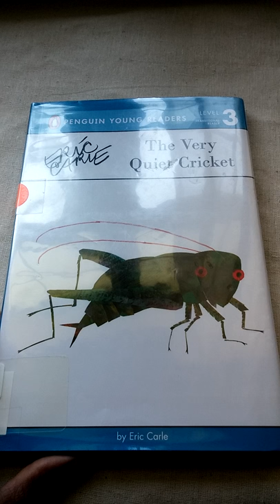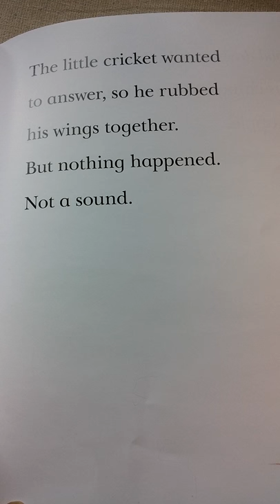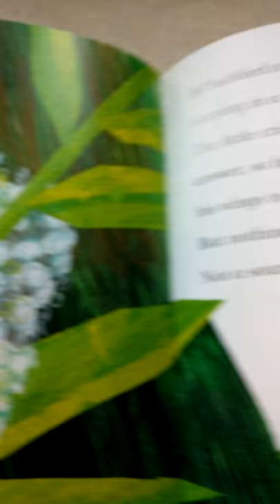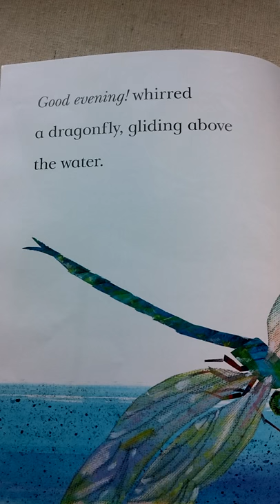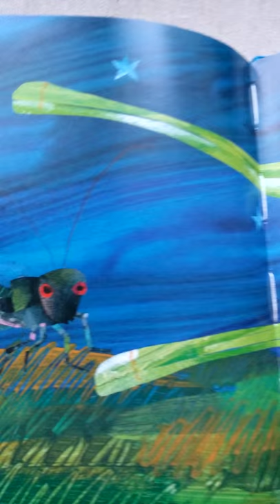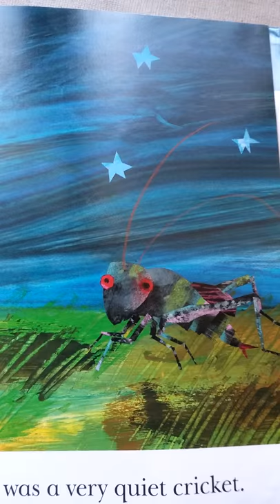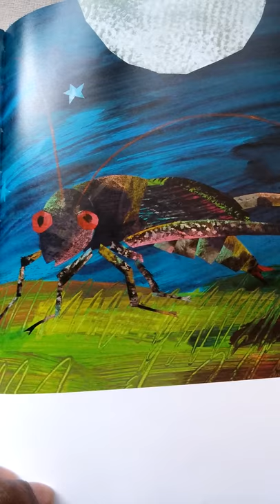The Very Quiet Cricket by Eric Carle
One day, a little cricket is born and meets a big cricket who chirps his welcome. But the little cricket cannot make a sound. The cricket meets many insects, but it isn't until he meets a beautiful female cricket that he can finally chirp "hello!"